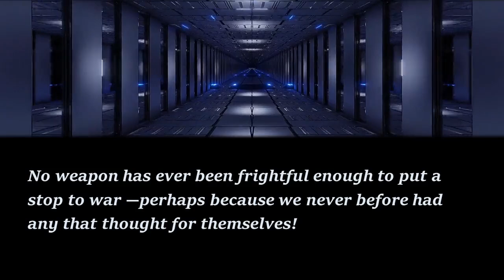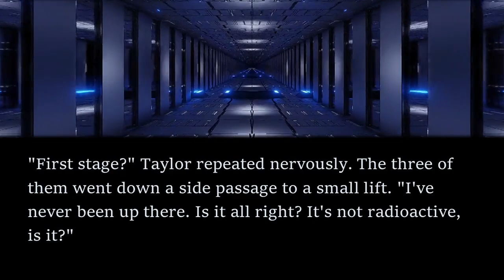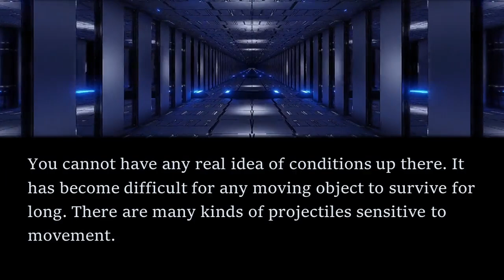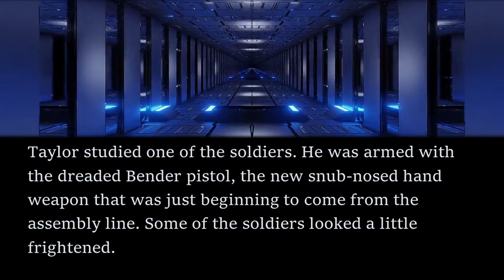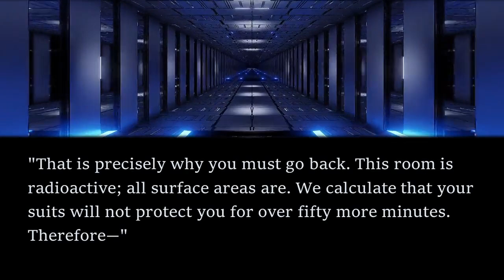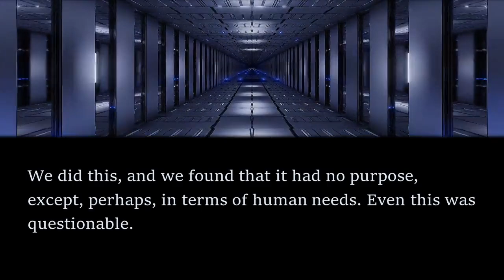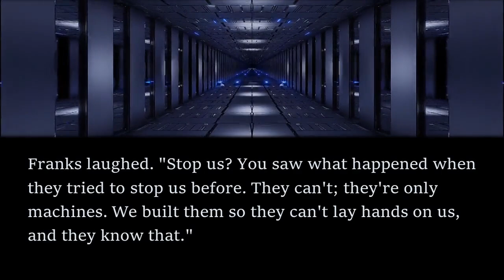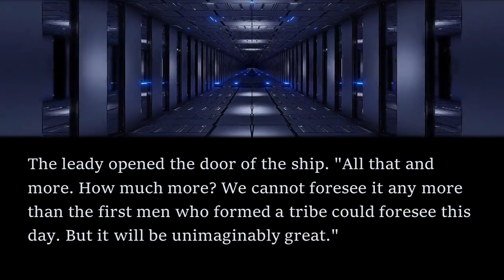POWERFUL Sci-Fi Read Along: The Defenders - Philip K. Dick | Bedtime for Adults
In this read along audiobook, I share a powerful short story by Philip K. Dick

The story first appeared in the January 1953 edition of Galaxy Science Fiction and is available as a public domain work on Project Gutenberg. To get the text of the story for free, head

If you enjoyed listening, check out this puzzling short story: The Skull - Philip K. Dick by clicking the